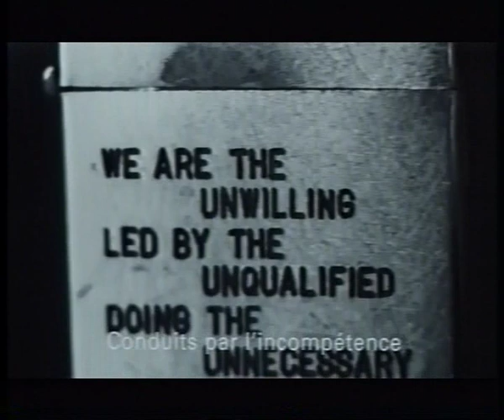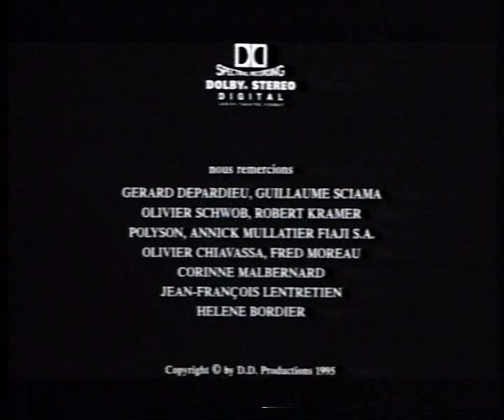Vietnam Marie-Laure de Decker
vive la photographie!